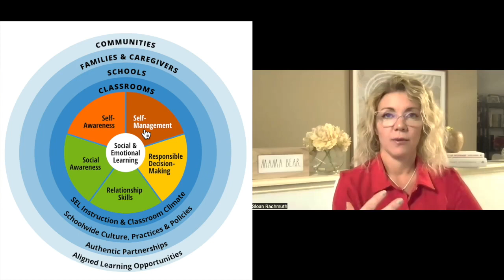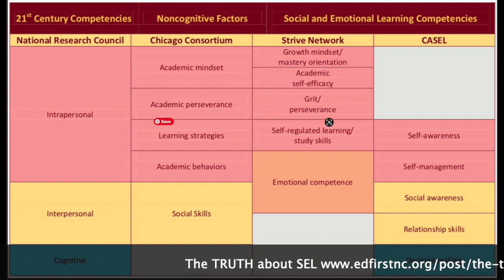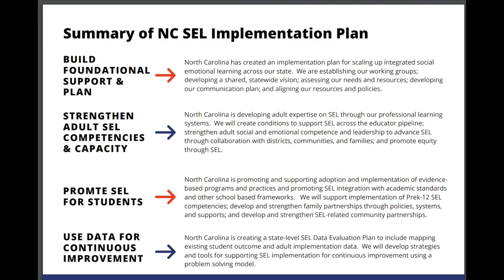2023-07-29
• "Teachers are able to interpret student surveys on their own and apply their own values to what they're teaching."